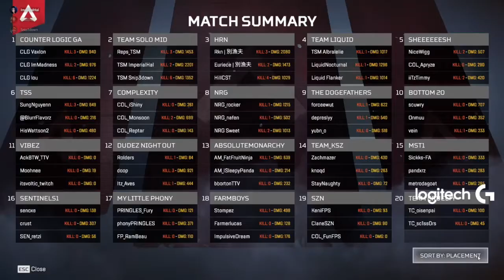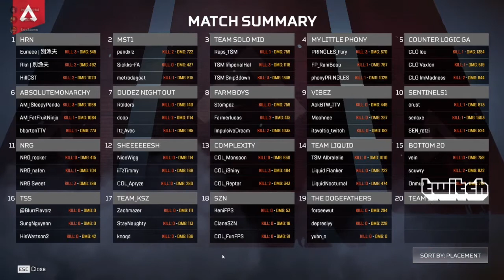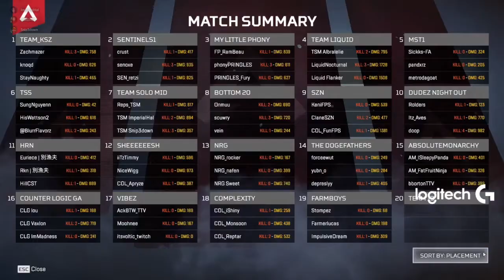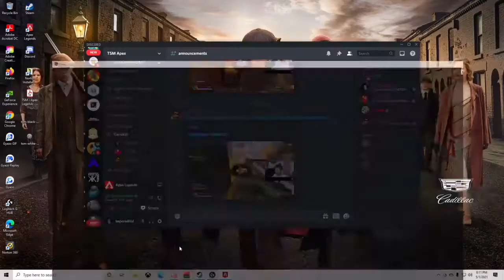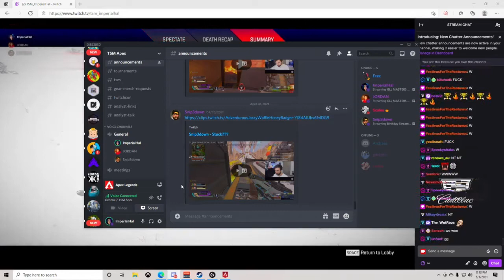GLL Apex Legends Masters Spring NA Finals Day 2 TSM ImperialHal POV´s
GLL ApexLegends apextournaments Understand the thinking process of one of the best apex legends players TSM ImperialHal